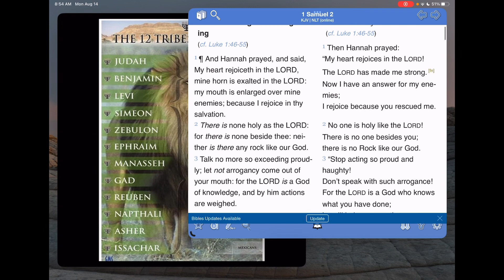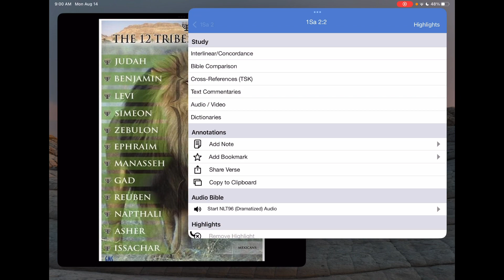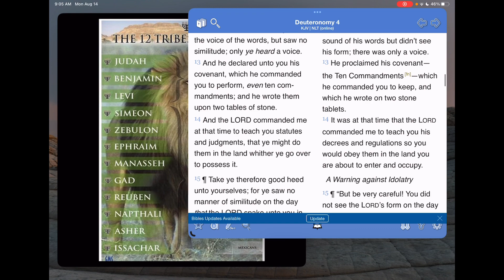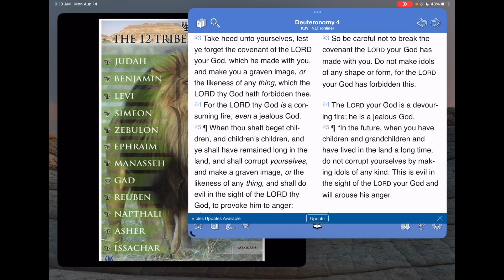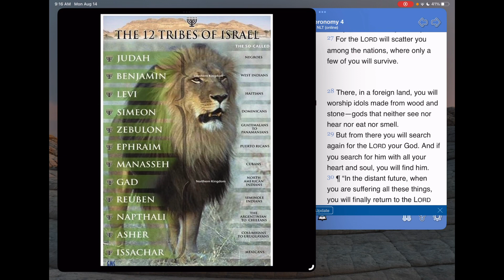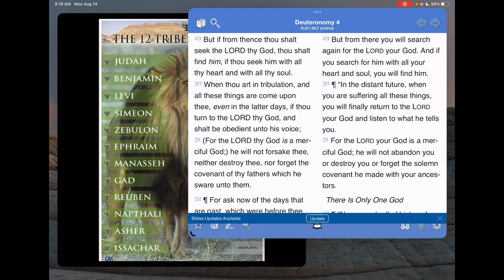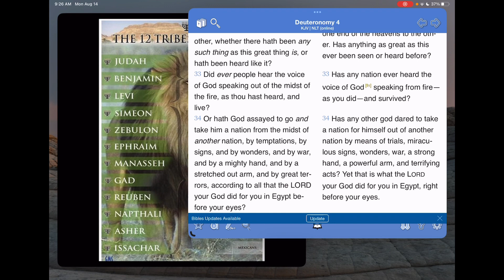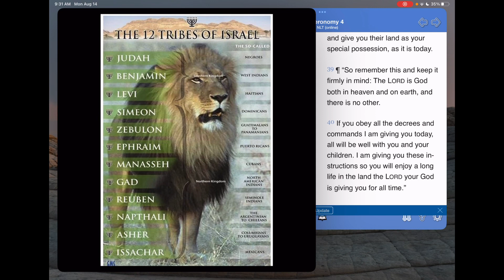There Is NO god like OUR GOD!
1 Samuel 2:2 There is none holy as the LORD: for there is none beside thee: neither is there any rock like our God.